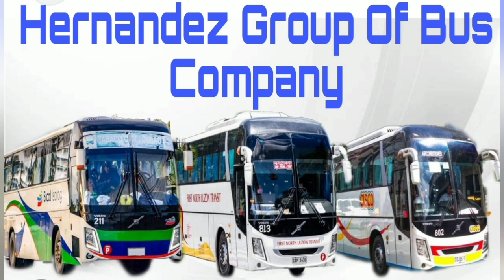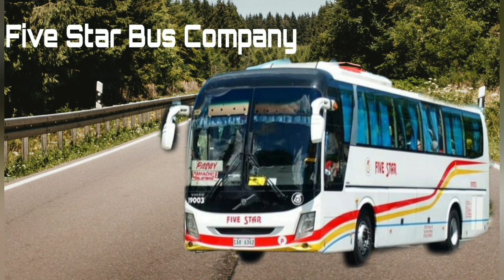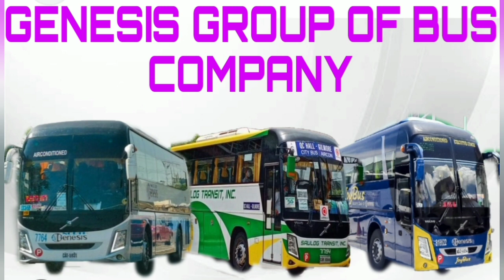Volvo bus provincial bus company sa bansa.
Volvo Bus Philippines Provincial Bus
Volvo Bus Provincial Bus Company

Fariñas Trans
AB Liner
HM Transport
Hernandez Group of Bus Company
❤️Victory Liner
❤️Five Star Bus
❤️First North Luzon Transit
❤️Luzon Cisco Bus
❤️RJ Express
❤️Bicol Isarog TSI
❤️Peñafrancia Tours & Travel Transport Inc.
Genesis Group of Bus Company
🟡Genesis Transport
🟡North Genesis
🟡Joy Bus
🟡Saulog Transit
Dela Rosa Group of Bus Company
🟢N Dela Rosa Liner
🟢Dela Rosa Express
Davao Metro Shuttle
DLTB. co
Cul Transport
Raymond Transportation
RRCG Transport
HJMJ Transit

❤️Photo credits to the right owner of the bus picture.

💙Fariñas Trans
 EJ Enthusiast, JM Onares
😍AB Liner
 Roi Louie Donio Estanislao PBPA, Cristian Pineda PBPA, Jhun Angelo Audal
🤣Superlines
Feejay Zurbano {Team J&J  PH_012}
😍HM Transport
FalconStarXpress
❤️Victory Liner
Mcjareth Sison PBPA , Mark Conrad Salvador.Matthew Axel Diputado. Von Melgar Orale. Clai Segismundo PhilBES, John Buen PBPA, DMV Artworks & Photography
❤️Five Star Bus
 Boylakbay PhilBES
 Flymund Bus Photography
❤️Luzon Cisco Bus / Nadel Vince Arellano Jalmasco PBPA
❤️RJ Express
Jhonrel Espedillon PBPA
❤️Bicol Isarog TSI
 Markstopover
Juan Miguel Carbon Cadiz PBPA
🟡Genesis Transport
 Mr Gabriel , Speed Pro , FalconStarxpress
🟡North Genesis
 Mungkorn Jiaranontanan, Speed Pro
🟡Joy Bus
JC Bon
🟡Saulog Transit
Birador Bus Photography
 R_Bautista
🟢Dela Rosa Express
 Cristian Pineda PBPA,
💛Davao Metro Shuttle
Markstopover
🧡DLTB. co
 Markstopover
🧡Cul Transport
 Jerome Daniel Ballesteros PBPA
🧡Raymond Transportation
 Jhun Angelo Audal
🧡RRCG Transport
 Khenn Bus Photography , Ronel Calumpiano PBF
🧡HJMJ Transit
 Aldrick Llaneta PBPA